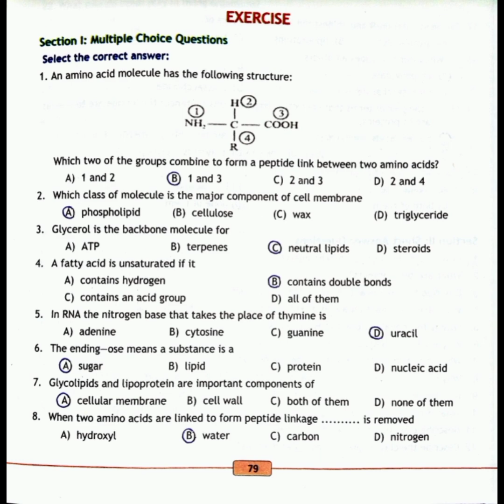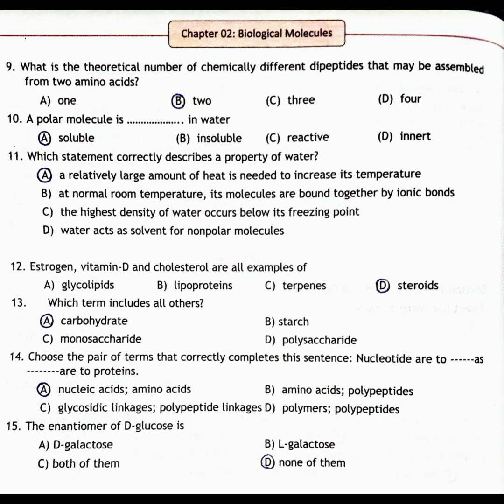Class 11 Biology Chapter 2 MCQs Complete || Fbise